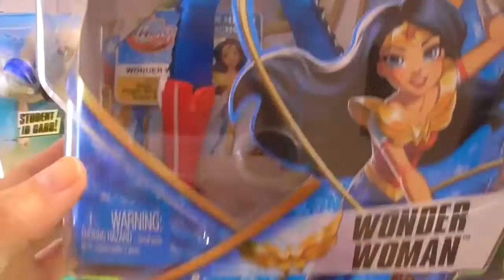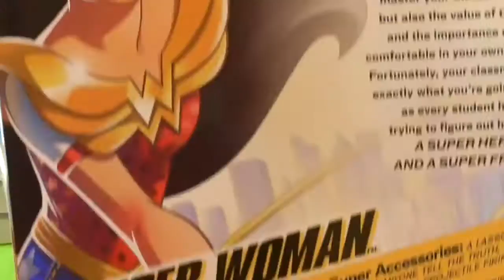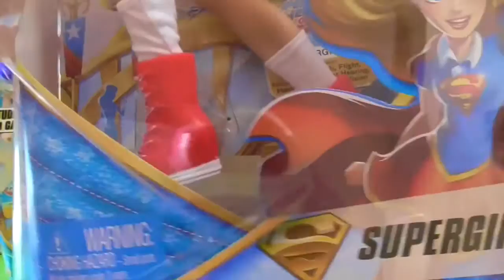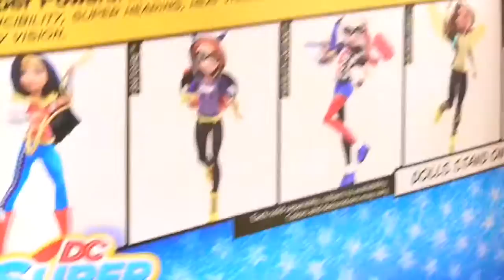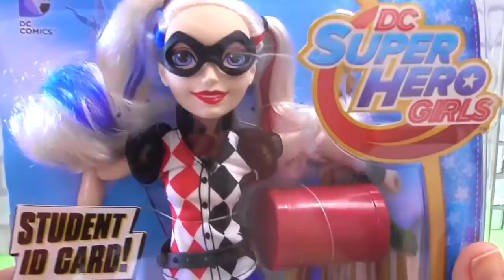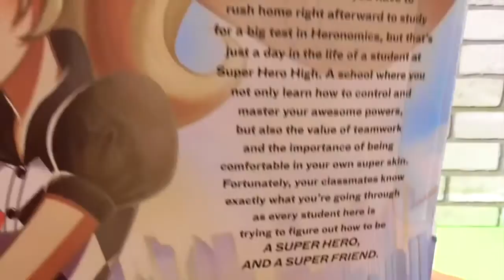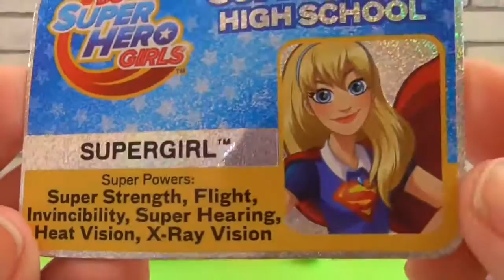Super hero girls se reunen para demostrar sus poderes | mujer maravilla harley quinn y super girl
Las muñecas mujer maravilla, harley quinn y supergirl se reúnen para demostrar sus poderes al mundo. La mujer maravilla nos muestra como puede usar su latigo mágico y como puede volar con sus super poderes. Harley quinn esta vez usa su martillo para romper la calle y para pelear con otros juguetes de super hero girls. La chica superpoderosa o super girl es capaz de correr tan rapido como un rayo y además tiene vista telescópica y puede apagar el fuego con su boca. Además de demostrar los poderes de estos juguetes y muñecas, hacemos el unboxing super hero girls.